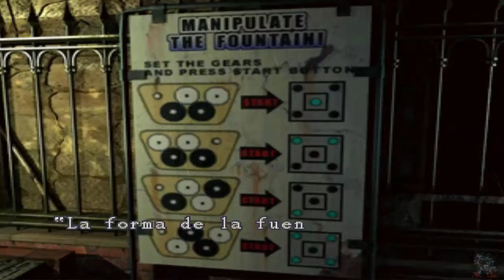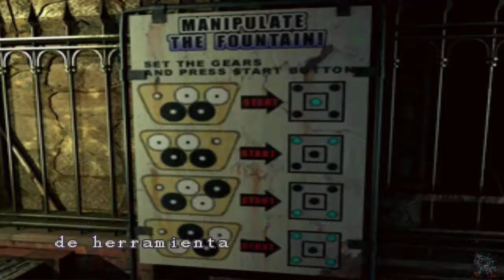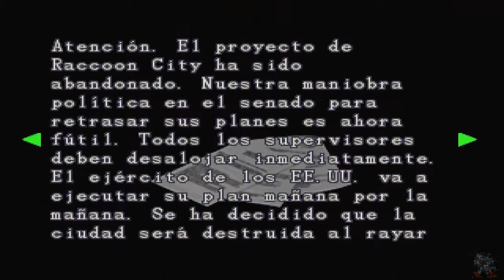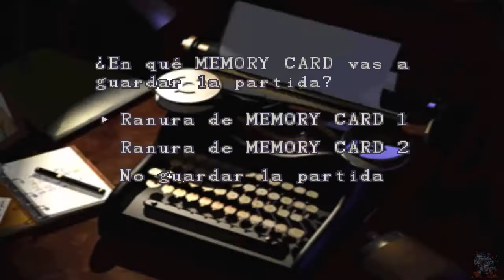Resident Evil 3 Nemesis | Let's Play | en Español Capitulo 8